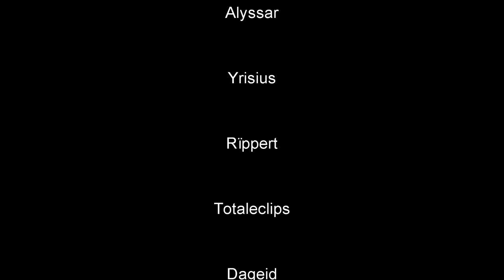Majordomo 10man theproudones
Majordomo in the the firelands killed by theproudones on eu Nagrand world of warcraft
Muziek: Aint Talkin Bout Love Band Practice